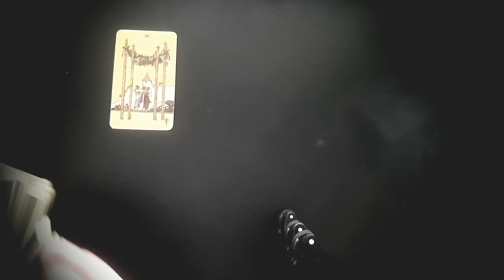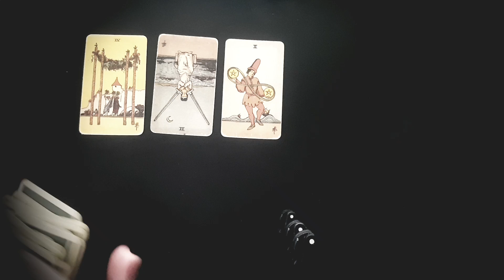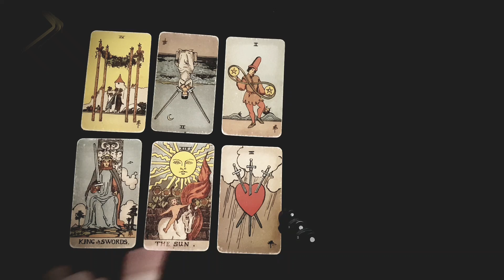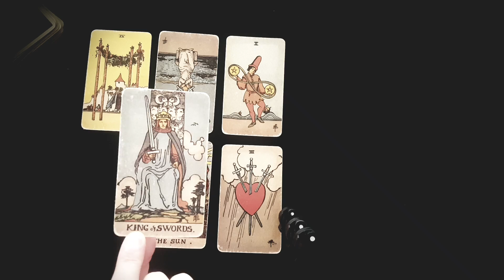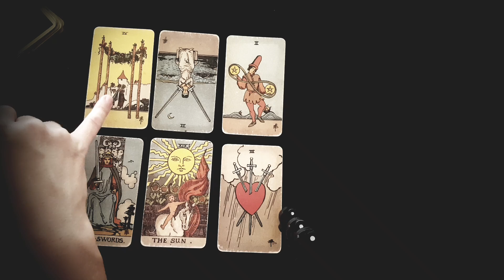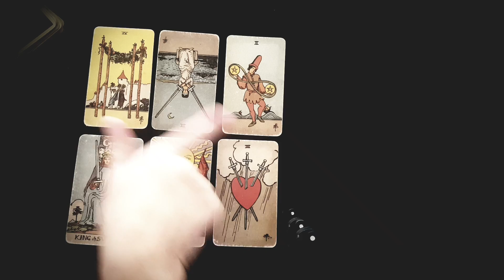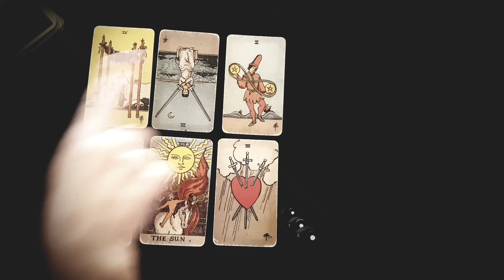PISCES ⚡ YOUR SILENCE IS DRIVING THEM CRAZY!! 🤪🔥 THEY'RE SCARED YOU MOVED ON... OCTOBER 2022 TAROT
Thanks for tuning into watch  ⚡ YOUR SILENCE IS DRIVING THEM CRAZY!! 🤪🔥 THEY'RE SCARED YOU MOVED ON... OCTOBER 2022 TAROT